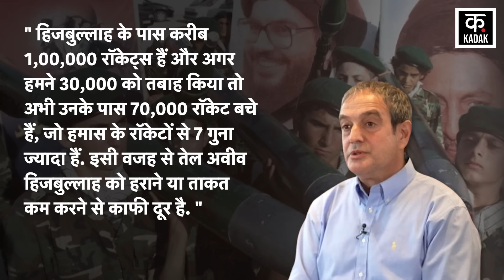Israel Hamas War: Hezbollah Missile Attack Northern Israel सिर्फ एक झांकी?|Gaza| Palestine IDF| N18G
The threat of Israel Hezbollah War has increased even more amidst the Israel Hamas War. But, even the IDF itself has an idea of ​​how powerful Hezbollah is in the Israel Lebanon War. In fact, former IDF commander Brigadier General Zvika Haimovich has said that Hezbollah has endless power for rocket attacks, which cannot be exhausted. Citing Israel's launching of 180 missiles in a single day, the Brigadier General said that Hezbollah can fire the same number of rockets and missiles in a single hour. Commander Zivka says that Hezbollah has not yet fired Israel's Ufar rockets and missiles with its full strength. So far, 50 percent of Hezbollah's weapons have been destroyed. Hezbollah has unlimited weapon launching power, which in reality cannot be exhausted And what Israel has seen in the last 2 days is just a sample of Hezbollah's real strength and the attacks it carries out.

Israel Hamas War के बीच Israel Hezbollah War का खतरा और ज्यादा बढ़ गया है. लेकिन, Israel Lebanon War में हिजबुल्लाह कितना ताकतवर है. इस बात का अंदाज़ा खुद IDF को भी है. दरअसल, IDF के पूर्व कमांडर ब्रिगेडियर जनरल Zvika Haimovich ने कहा है कि Hezbollah के पास रॉकेट हमलों की अंतहीन ताकत है, जिसे थकाया नहीं जा सकता. ब्रिगेडियर जनरल ने Israel के एक ही दिन में 180 मिसाइल लॉन्च करने का हवाला देते हुए कहा कि Hezbollah एक ही घंट के भीतर इतने ही रॉकेट और मिसाइलें फायर कर सकता है. कमांडर Zivka का कहना है कि Hezbollah ने अभी तक अपनी पूरी ताकत से Israel के ऊफर रॉकेट और मिसाइलें नहीं दागे हैं. अभी तक Hezbollah के 50 फीसदी हथियार खत्म हुए हैं. Hezbollah के पास हथियार लॉन्चिंग ताकत असीमित है, जिसे हकीकत में खत्म नहीं किया जा सकता.. और पिछले  2 दिनों में इज़रायल ने जो कुछ देखा है, वह Hezbollah की वास्तविक ताकत और उसके द्वारा किए जाने वाले हमलों का सिर्फ एक नमूना है.